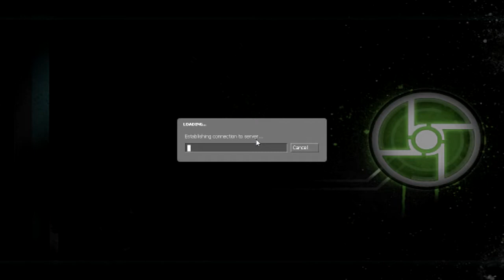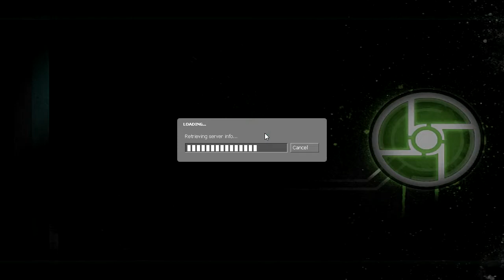ColeTrainxx Plays: Half Life 2 Co-op w/ X55: Episode 32